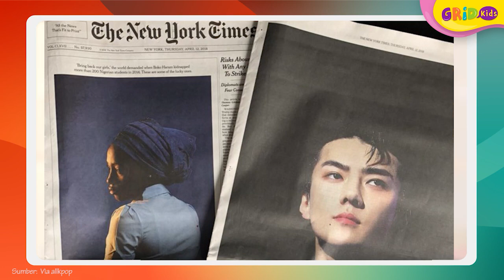Mengenal Kai, Member EXO yang Suka Membaca dan Akan Merilis Album Pertengahan Maret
Kids, siapa penggemar grup EXO? Salah satu membernya yang cukup terkenal yaitu Kai membawa berita menggembirakan bagi penggemarnya nih! Tapi, pasti penasaran nih apa berita gembira dan fakta menarik dari kai exo ini ya? Cari tahu yuk!

GRIDSKIDS ARE ALL ABOUT FUN!

Produser: David Togatorop
Editor: Sigit Purnomo, Iveta Rahmalia
Script Writer: Angela Ribka S, Ifrani, Della Widiawan, Diana Mawarsari
Creative Art : Dyta Alifa, Akmal Nadhif Predika